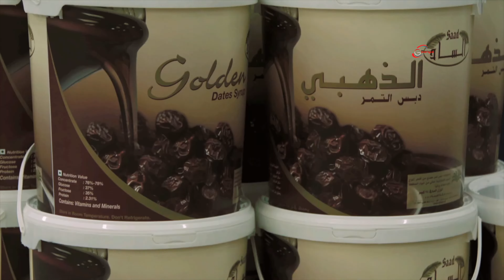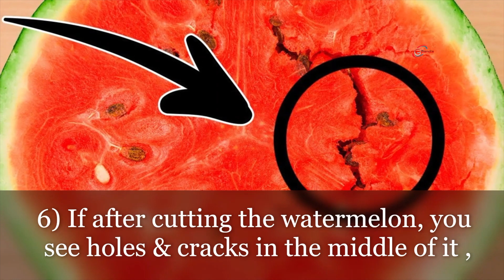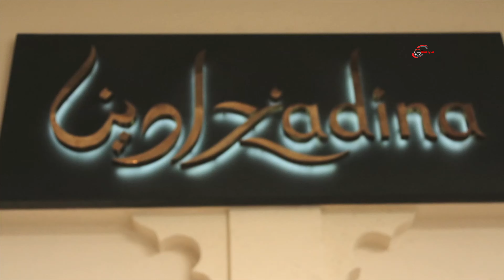দেখুন খেজুর থেকে ফ্যাক্টরিতে কি তৈরি করা হচ্ছে, The things that are made from dates in the factory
দেখুন খেজুর থেকে ফ্যাক্টরিতে কি তৈরি করা হচ্ছে! গোপন তথ্য ফাঁস, The things that are made from dates in the factory

Machine videos
Factory foood proseccing
Agiculture videos
Tech News
future machine
Future gadgets
gadgets videos
farming videos
latest technology videos
technology machine